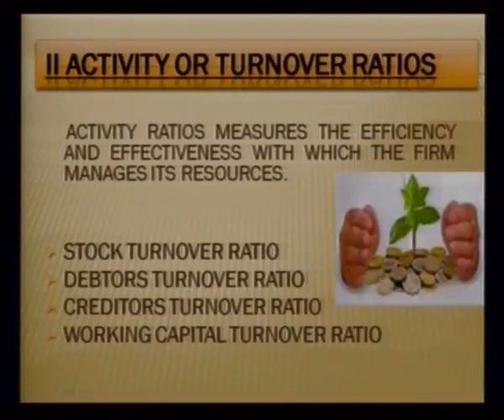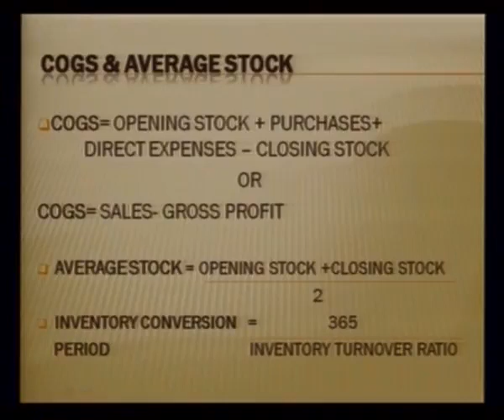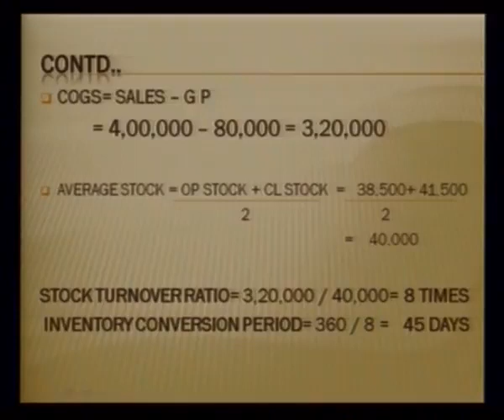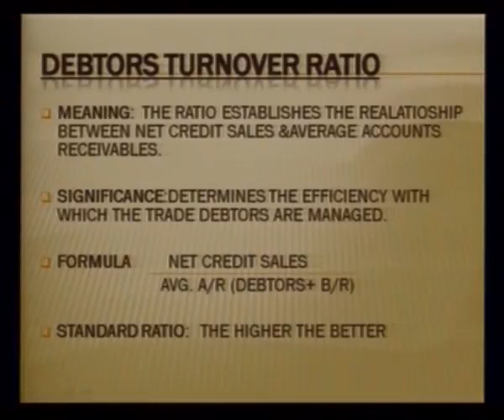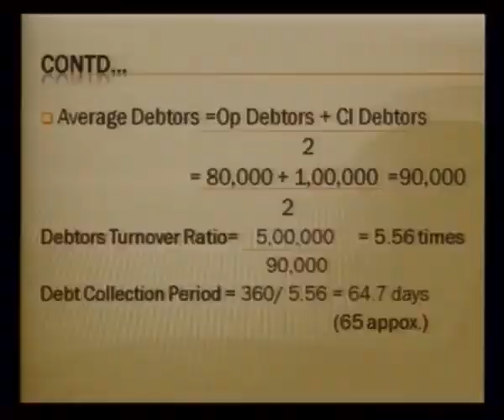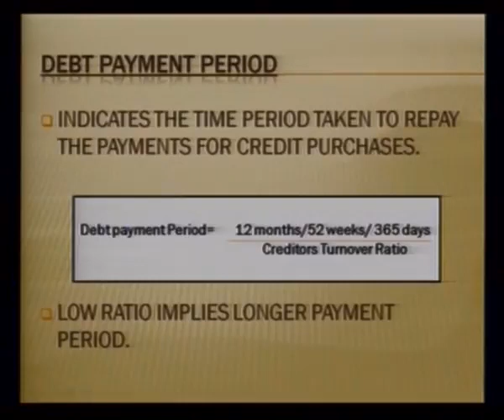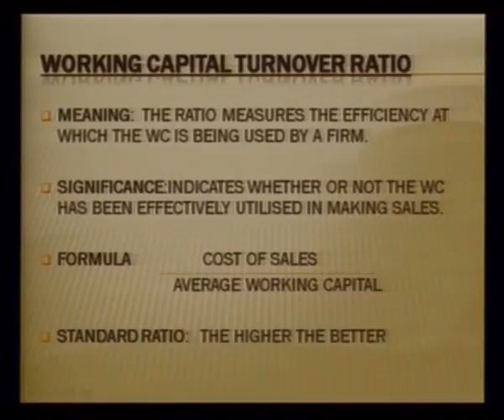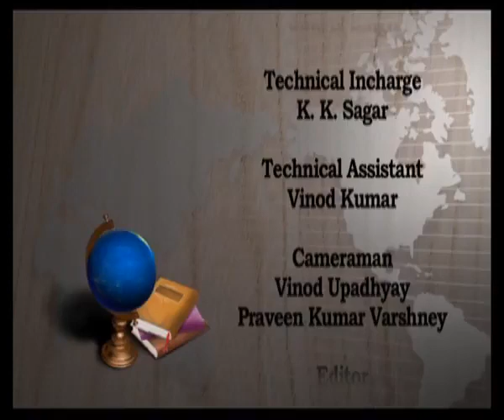Ratio Analysis Part 2 Sr. Secondary 320